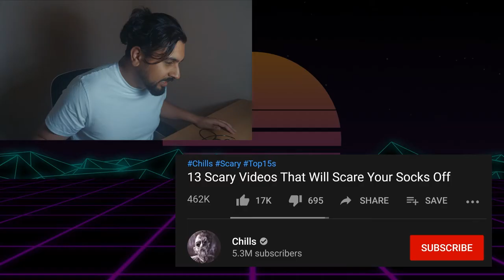The pose that will get you laid!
See me react so hard that my socks flew off | GONE WRONG!

Sources:
12.
Natrah Ismail
9.
hollyarmstrong20 / TikTok
3.